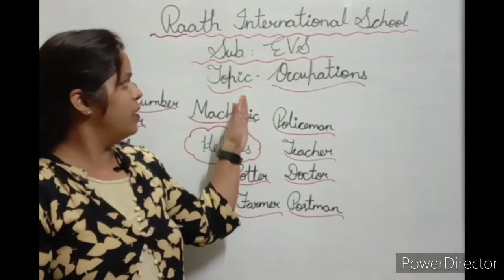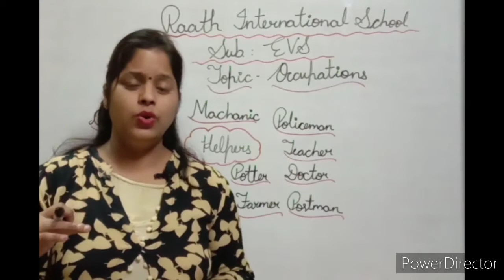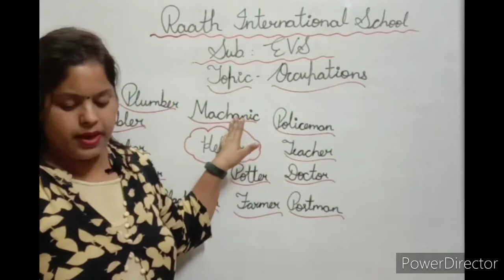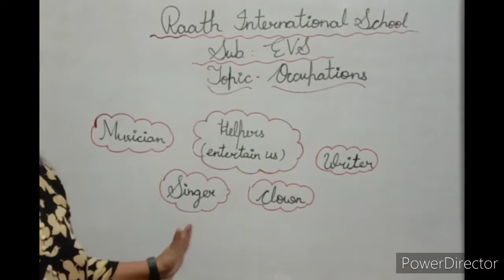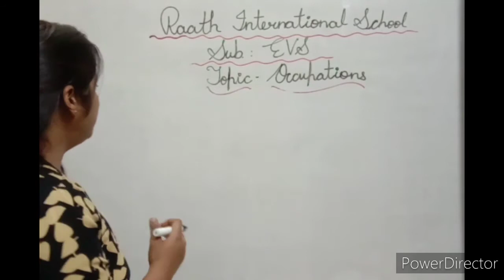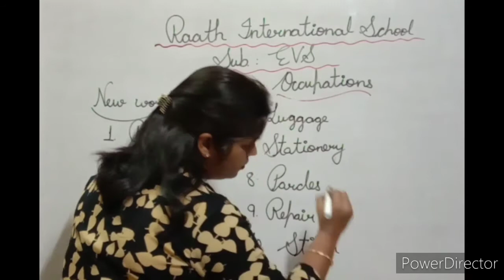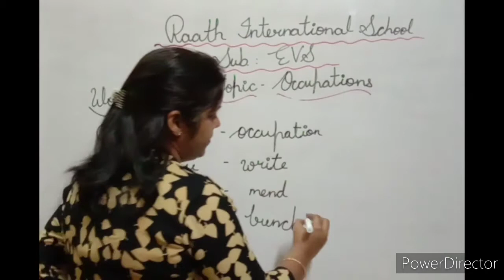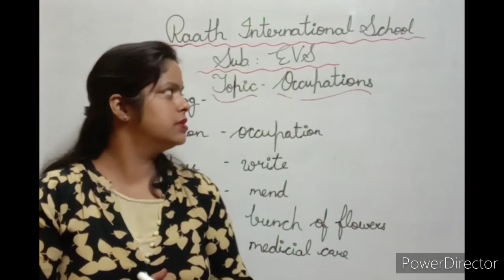Raath International School( Behror) Topic -Ch-12( Occupations) by Rekha Agarwal